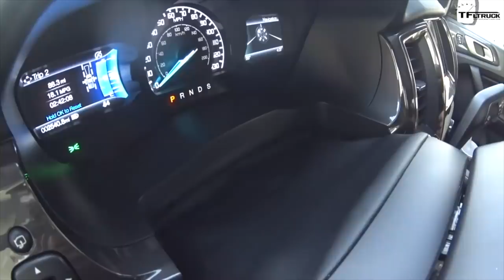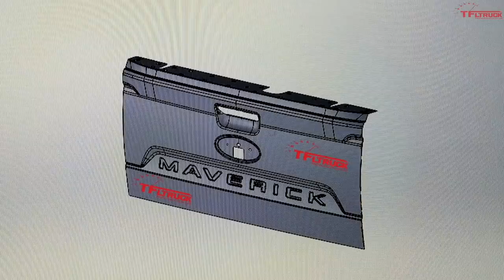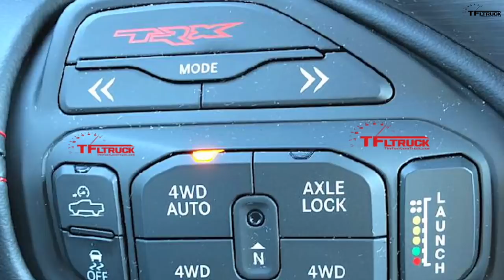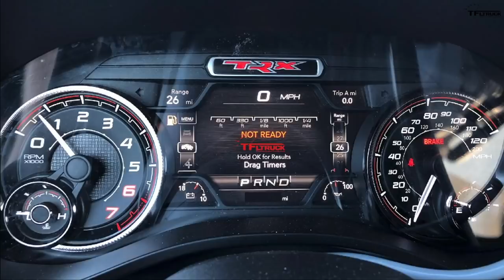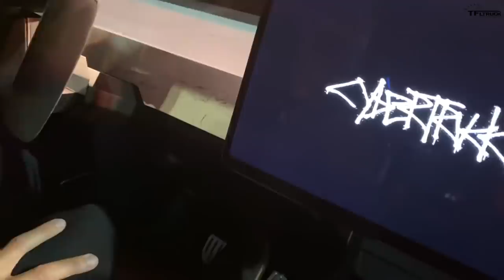These Are The 8 New & Exciting Trucks We're Most Looking Forward to Seeing This Year!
) In this episode of TFL Talkin' Trucks, we're covering the most hotly anticipated trucks of the year, including the all-new Ford F-150, a new small mini-truck and so much more! Andre, Roman and Canadian bureau chief Stephen Elmer join in on the discussion.